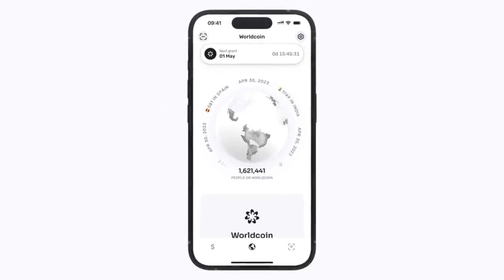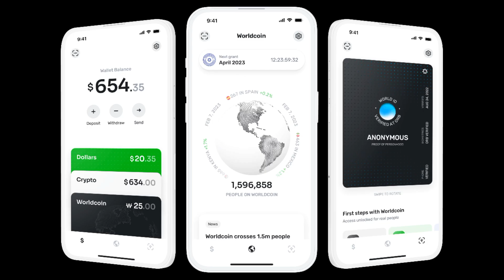How to use Worldcoin App | World coin app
World coin app | Worldcoin | World coin

Welcome to World App! In this quick 1-minute video, we'll dive deep into the world of Worldcoin and its revolutionary World App. Discover how to create an account, claim grants, send money, and effectively manage your cryptocurrency. Whether you're new to Worldcoin or an experienced crypto enthusiast, this video is for you!

Explore the world app with our worldcoin app tutorial which contains different world coin app hack, world coin app tricks and how to use world coin app. This world coin app tutorial will help you know how to withdraw money from worldcoin app, help you on worldcoin app orb verification, how to register world coin app, how to update world coin app, more about worldcoin app and the world app in general.

🌐 Timestamps:
00:00 - Introduction to the World App
00:12 - World ID
00:19 - User Wallet
00:27 - Managing Your Crypto
00:31 - Claim Worldcoin Grants
00:47 - Orbs Verification
01:02 - Subscribe

Through the worldcoin app you may be able to get world coin app promotion, world app coin and world coin grants. For those with world coin app not register problem, explore more about world coin app in this world coin app tutorial. World coin app explained.

Explore the future of worldcoin cryptocurrency by Sam Altman with World App. Join us on this journey of world coin app teachings today to explore world coin app!

como sacar dinheiro no app worldcoin | world app como funciona